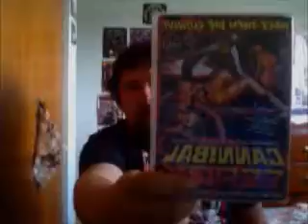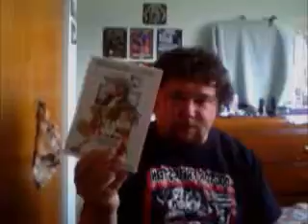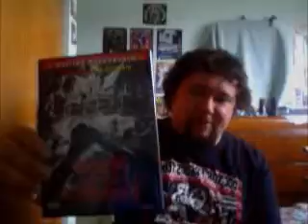Movies I'm Proud to Own Part 1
These are parts of my collection that I love.